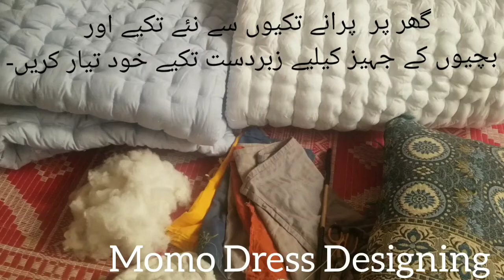How to fill pillow with cotton properly/Pillow making tutorial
welcome to my channel!here is a video to make a beautifull pillow at home with pure cotton. these ate our traditional pillows and also use in jahez.I Hope you like the video.plz like share and subscribe